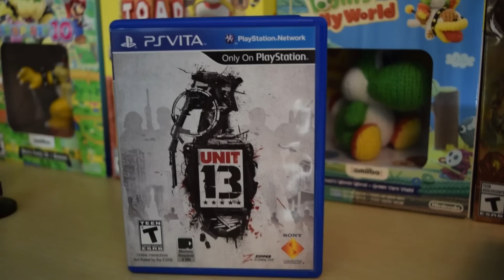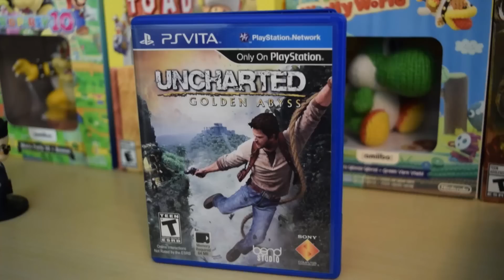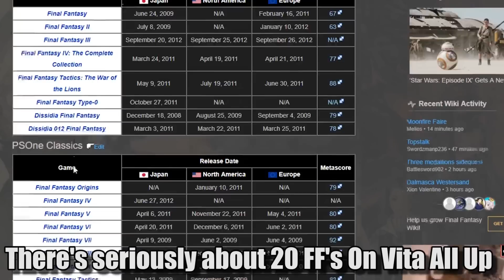10 PS VITA Games Worth Buying!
Is The PS VITA Worth It? Is It Worth Your Money? Does The Playstation Vita Suck? Here are 10 PS VITA Games Worth Getting! Are Games like Uncharted Golden Abyss, Person 4 Golden, Gravity Rush, Lumines Worth Getting The Console? Let's Discuss The PSVITA!